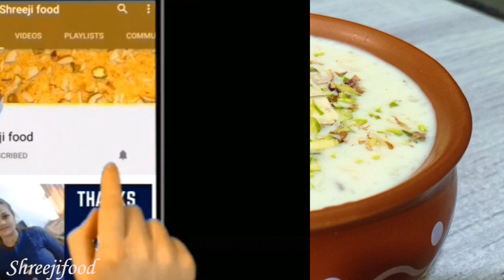लोकडाउन मे कुछ मीठा खाने का मन करे तो बनाए आसान तरीके से कुकर मे चावल की खीर | Rice Kheer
# Shreejifood App link :
# Android App :

# Ingredients :
1.5 L Full fat milk
1/2 cup + 3 tbsp Sugar
Less than 1/2 cup Rice
Ch. Badam Pista
Cardamon & nutmeg pwd
1 tbsp Custard pwd